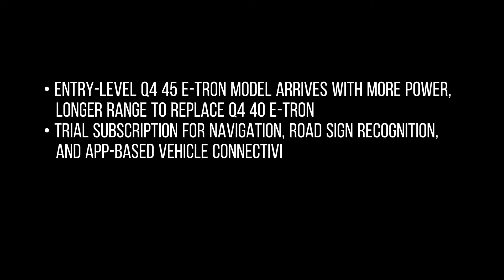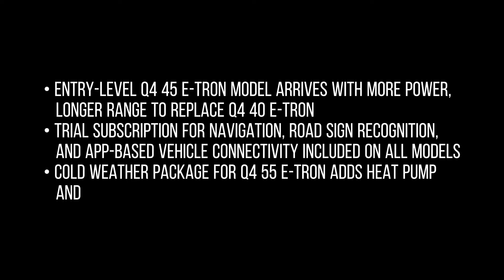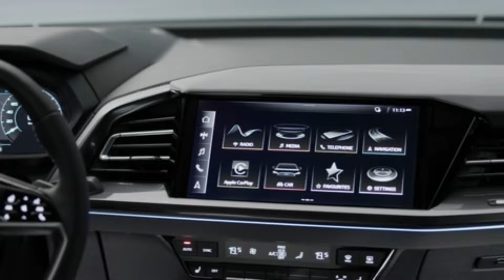2025 Audi Q4 E-Tron review - MORE POWER, LONGER RANGE, AN UPDATED SUSPENSION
The Audi Q4 E-Tron is the fourth entry into the German automaker's E-Tron all-electric sub-brand, slotting below the E-Tron SUV that arrived for the 2019 model year. It has the wheelbase of a midsize crossover yet its body has the dimensions of a compact crossover. Rivals include the Tesla Model Y and Ford Mustang Mach-E.